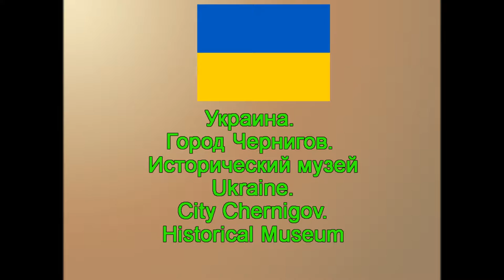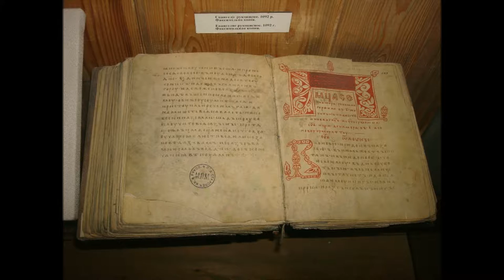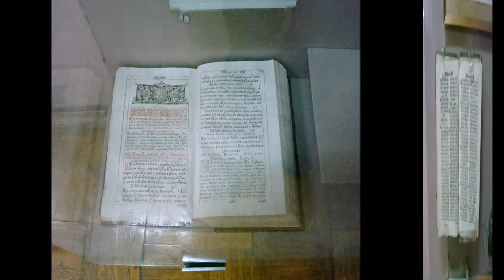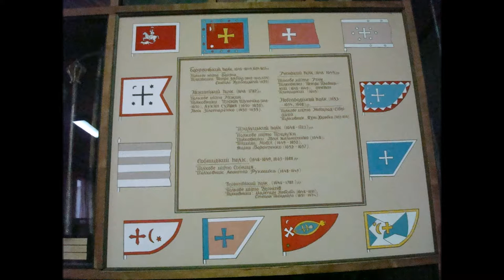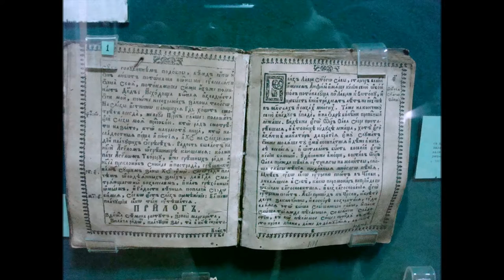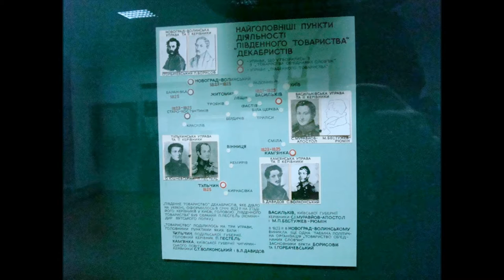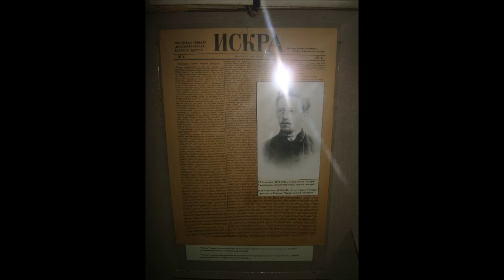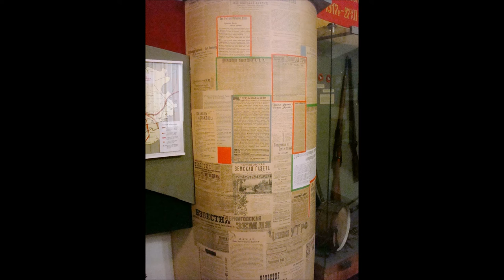Чернигов. Исторический музей. Chernihiv. Historical Museum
Чернигов (Украина).  Исторический музей
Chernihiv (Ukraine). Historical Museum
Видео создано из моих авторских фотографий во время поездки в Чернигов
Video created from my author's photographs during a trip to Chernihiv

Черни́говский госуда́рственный истори́ческий музе́й им. В. В. Тарно́вского (укр. Чернігівський державний історичний музей) — музей, созданный в 1902 г. на основе музея имени В. Тарновского (с 1897 г.), коллекций Архивной Комиссий.
Имеет два отделения: историй дореволюционного и советского периодов. В музее сохранились ценные археологические материалы с раскопок Киева, Руси (Княжей горы, летописного города Родни, Пеплавы, Чернигова и т. д.). Основа экспозиции: гончарная посуда, инструменты ремесленников и с/х орудия труда, коллекция костных изделий, фарфоровых, кристаллических, церковных материалов, оружие (преимущественно Б. Хмельницкого, Я. Острянина, С. Наливайка), ткани, древние издания (Киевского, Острожского и Почаевского издательств), гетманские универсалы, иконы, портреты (к примеру, Нектарии, в мире Наталии Долгорукой, работы С. Недилка) и т.д. В отделе истории общества – документы 1917 – 1945 гг., Октябрьской революции, Великой Отечественной войны и партизанского движения.

ПУТЕШЕСТВУЕМ ДОРОГАМИ И ГОРОДАМИ УКРАИНЫ!!
TRAVELLING ОN THE ROADS AND CITIES IN THE UKRAINE!